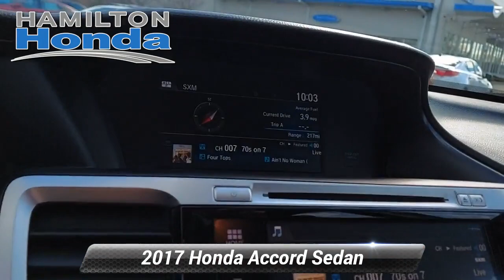Used 2017 Honda Accord Sedan EX-L, Hamilton Township, NJ 30716P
Hamilton Honda

Hamilton Honda is proud to offer this fantastic 2017 Honda Accord in Gray. This vehicle has been fully reconditioned and comes with the following features; Sunroof/Moonroof, Rear Back Up Camera, Bluetooth Hands Free Cellphone, Black Leather.3 Month / Unlimited Miles, Preferred Limited Warranty. Vehicles 10 model years and newer with less than 100,000 miles are eligible for Preferred Coverage. See dealer for coverage details. Our Preferred Limited Warranty vehicles receive LIFETIME Car Washes*.CARFAX One-Owner. Clean CARFAX.EX-L FWD CVT 2.4L I4 DOHC i-VTEC 16VRecent Arrival! 27/36 City/Highway MPGAwards:* 2017 IIHS Top Safety Pick+ (When equipped with Honda Sensing and specific headlights) * 2017 KBB.com 10 Most Awarded Brands * 2017 KBB.com Brand Image AwardsKelley Blue Book Brand Image Awards are based on the Brand Watch(tm) study from Kelley Blue Book Market Intelligence. Award calculated among non-luxury shoppers. Kelley Blue Book is a registered trademark of Kelley Blue Book Co., Inc.

[RLVID:31509:34534c2285c301cc:4c128c3a6608a017:1]